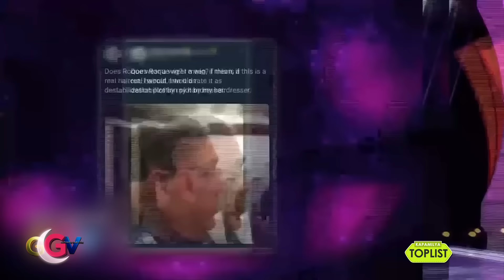10 funniest and trending moments of 'politician' guests in Gandang Gabi Vice | Kapamilya Toplist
Watch Gandang Gabi Vice' 10 funniest and trending moments of 'politician' guests.